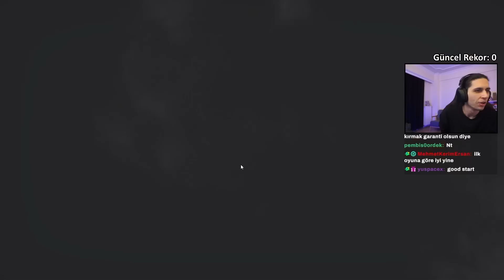Takımla Kill Rekoru Denemesi - PUBG (Normal Oyun) #373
Merhabalar arkadaşlar. Twitch'te oynadığımız oyunların bölümlerini bu kanalda paylaşıyoruz. Bu bölümümüzde PUBG oynuyoruz. İyi seyirler.

00:00 1. Oyun
19:00 2. Oyun
37:00 3. Oyun